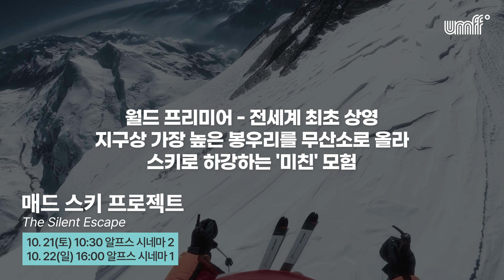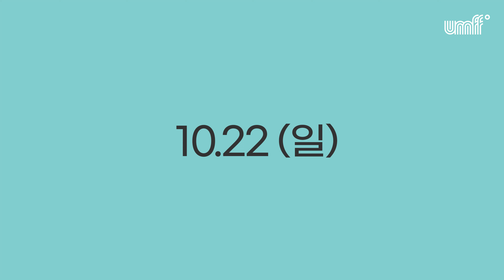프로그래머 추천 영화 & "게스트와의 만남" 주요 일정｜UMFF 2023｜울산울주세계산악영화제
8th Ulsan Ulju Mountain Film Festival
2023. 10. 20(Fri) - 10. 29(Sun)